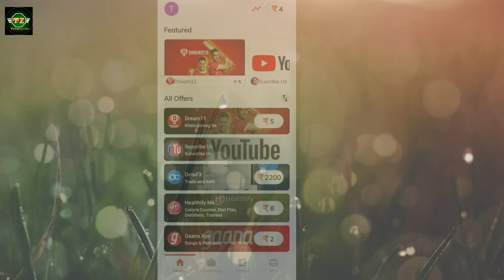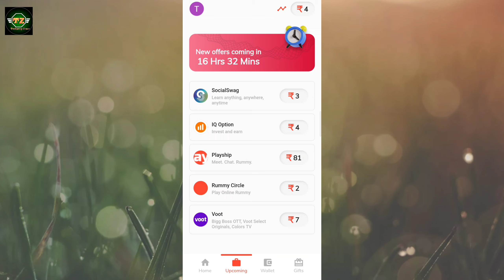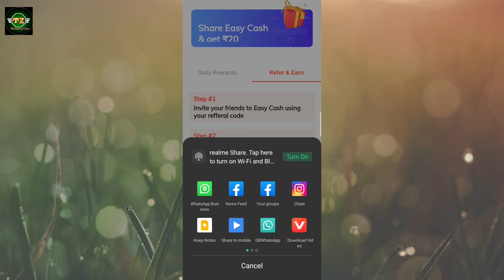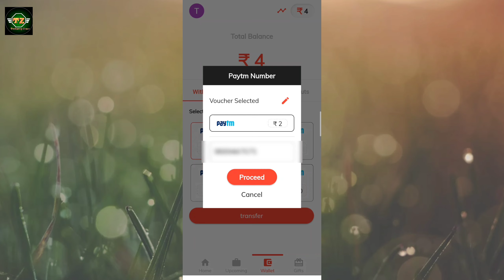🤑2022 BEST SELF EARNING APP EARN DAILY FREE PAYTM CASH WITHOUT INVESTMENT NEW EARNING APP TODAY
About this video-friends aaj ke video me btaya hu ki kaise aap online earning kar sakte ho new app se

paytm cash
paytm
cash
earning
apps
earning apps
best paytm cash earning app
earning app
earning apps
earning app

paytm games
2021 new earning app today
2022 new earning app today
best self earning apps 2022
2022 best self earning app
earning app

1. EARN ₹1000 DAILY PAYTM CASH PLAYING GAMES
2. EASY WAY TO EARN MONEY ONLINE IN 2021 GAMES
3. HOW TO MAKE MONEY ONLINE 2021
4. best earning apps for android 2021
5. best earning apps 2021
6. best paytm cash earning apps
7. paytm cash kaise kamaye
8. earn paytm cash
9. play games and earn paytm cash money online
10. games khel kar paise kaise kamaye